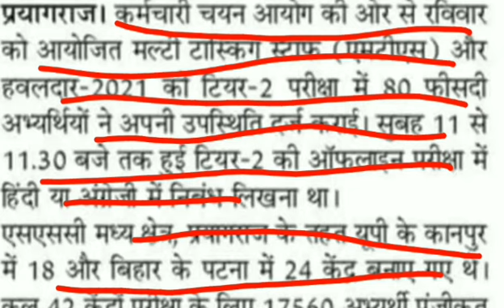SSC MTS EXAM 2021-2022 TIER-2 DESCRIPTIVE ATTANDANCE / SSC MTS 2022 FINAL CUT-OFF / SSC MTS HAVALDAR